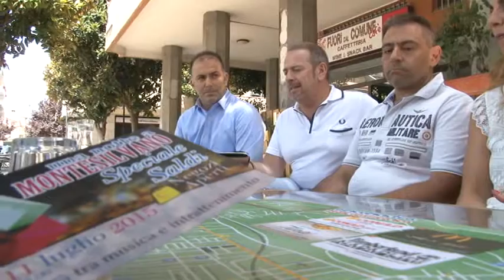Avvio dei Saldi a Montesilvano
Il comune di Montesilvano in collaborazione con gli esercenti organizza una notte dedicata allo shopping e all'intrattenimento. Si svolgerà sabato 11 Luglio.